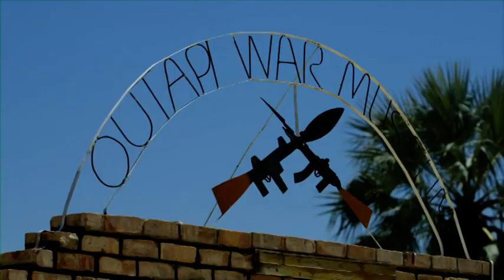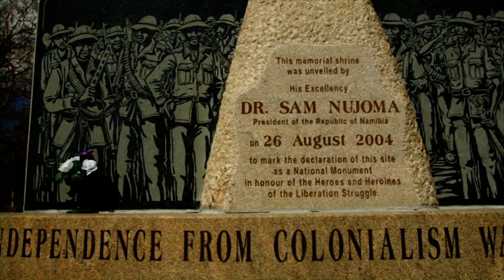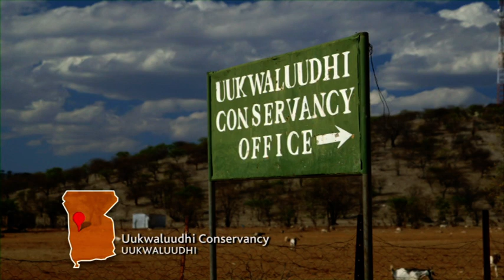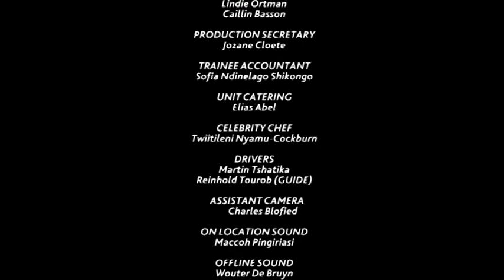Namibia Tourism 1 - Omusati Region